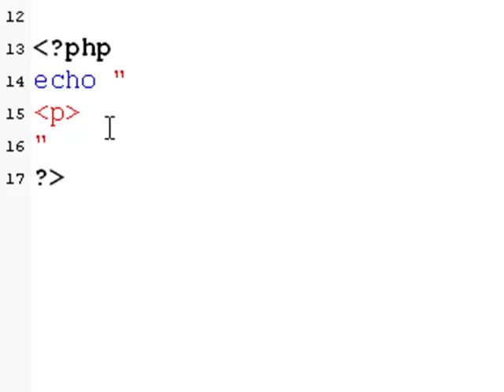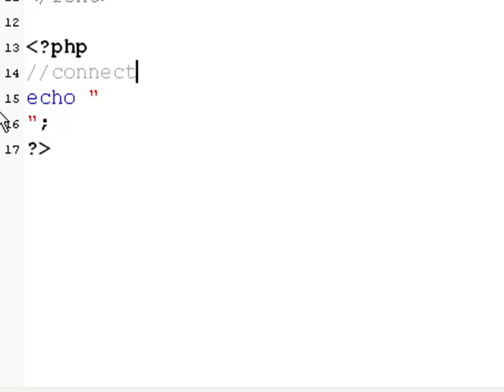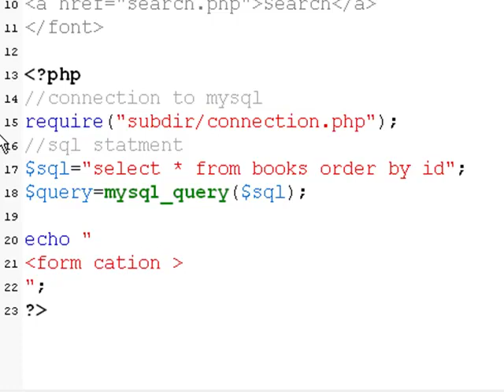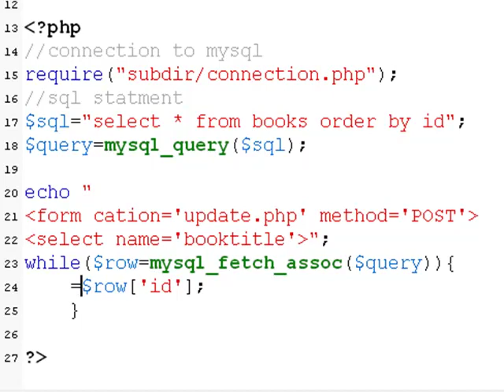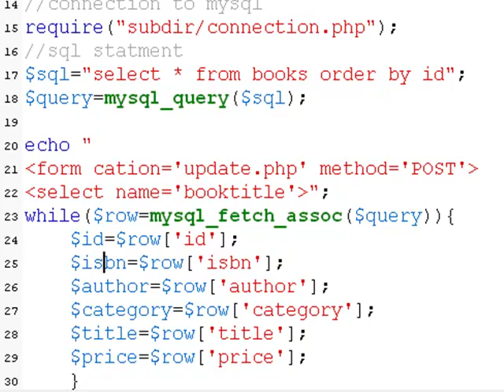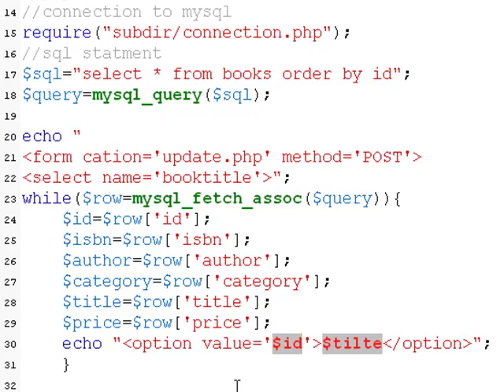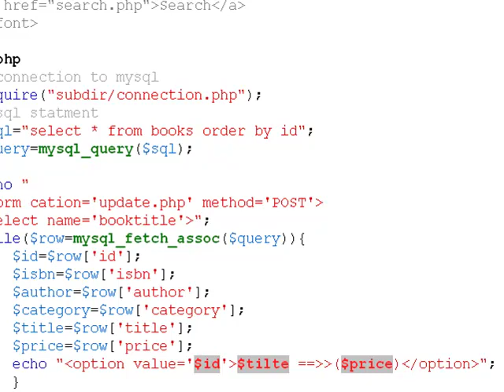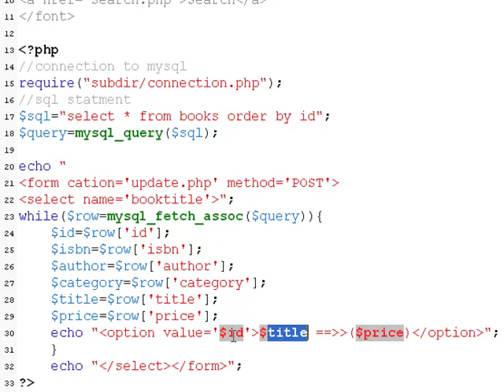php lesson 064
بي أتش بي ، php